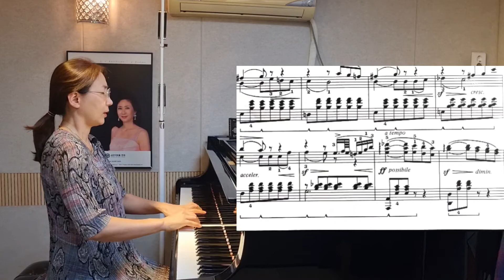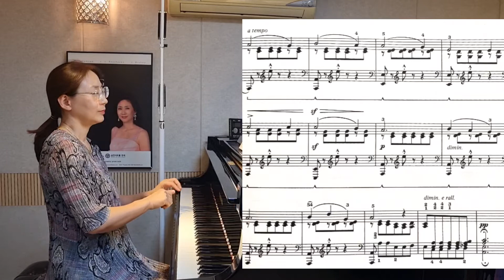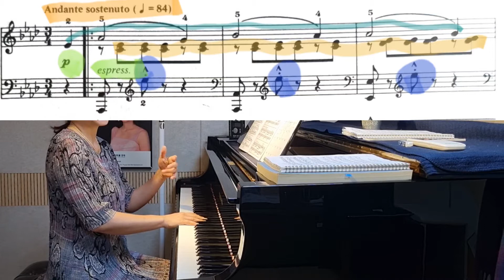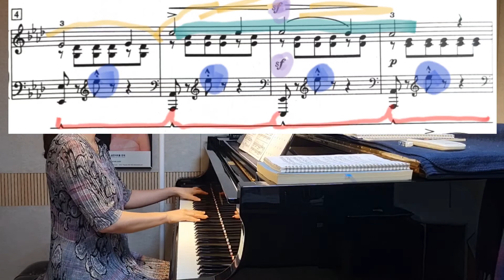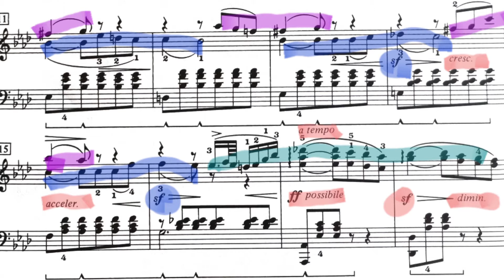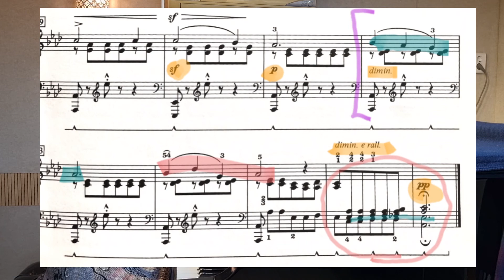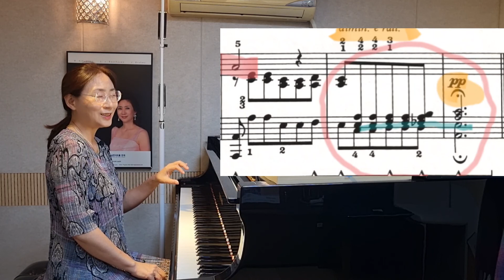J.F.Burgmuller 18 No.9 Morning Bell 부르크뮐러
◇ 네이버 카페
[해석악보는 ☝️에 올렸습니다~]

◇언택트 시대에 발맞춰 온라인 레슨합니다 ~^^ 동영상+곡해석 필기본 보내드려요~

☆안녕하세요? 서동현입니다
배우고 가르치며 그다음 함께 한다는 생각입니다~~